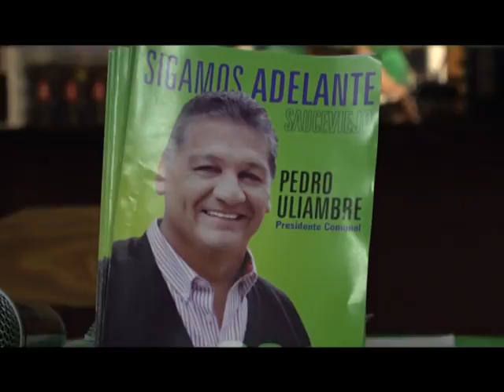PATRICIA MOUNIER PRESENTACIÓN PEDRO ULIAMRE